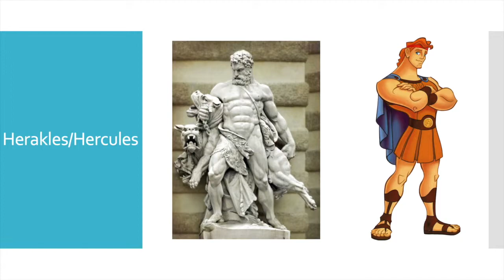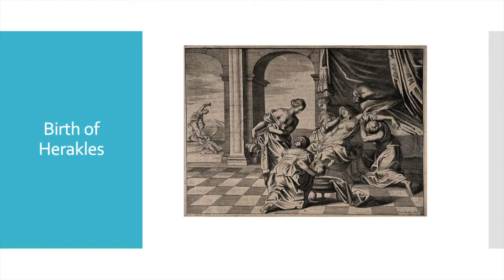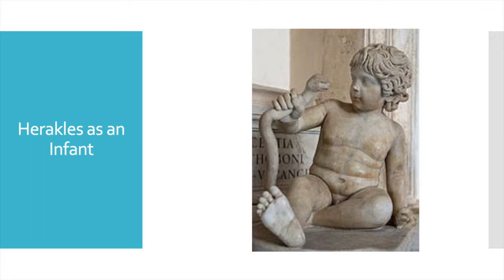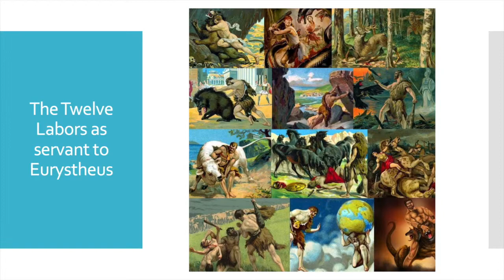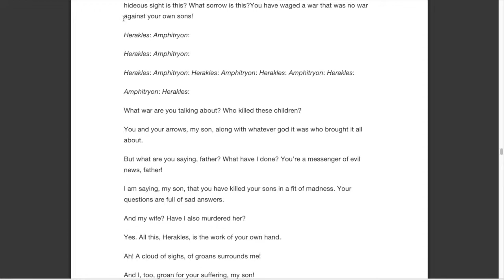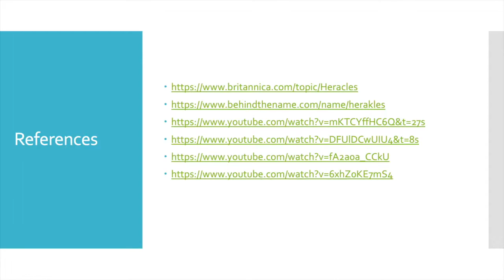Herakles Annotation 5 CLAS 160D2 John Gallardo